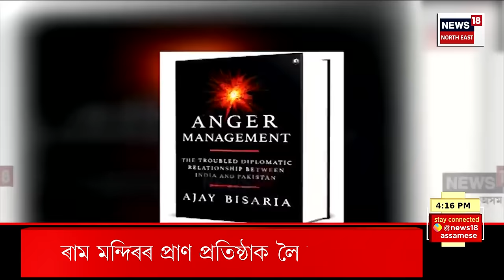Afternoon News | গুৱাহাটীৰ ISBTৰ পৰা গ্ৰেপ্তাৰ দুৰ্ধৰ্ষ মাওবাদী নেতা আমিৰুদ্দিন ওৰফে সুনীলক